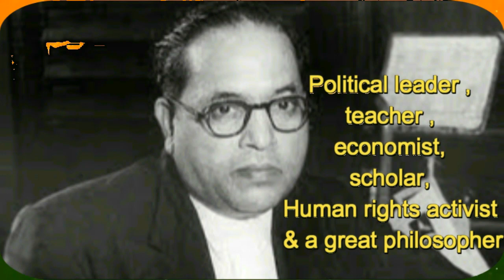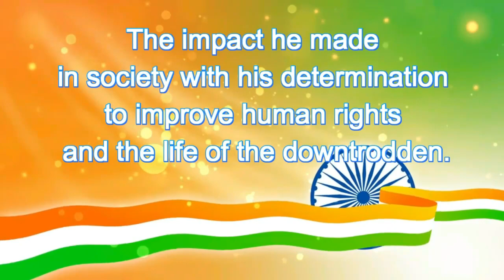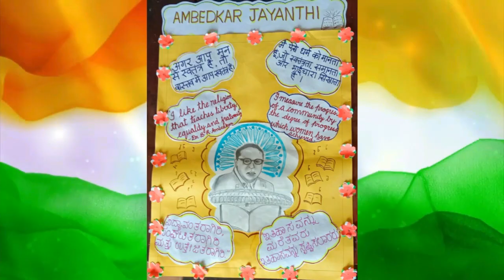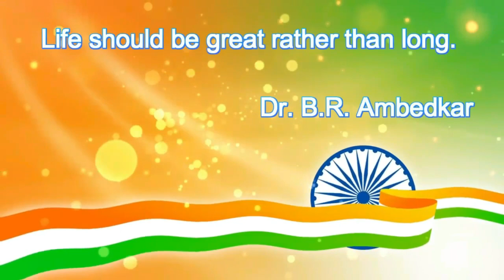DR. BHIMRAO AMBEDKAR - LEADER & ARCHITECT OF THE "CONSTITUTION OF INDIA"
भारत रत्न डॉ. बाबासाहेब अम्बेडकर को उनकी जयंती पर शत-शत नमन। समाज के वंचित वर्गों को मुख्यधारा में लाने के लिए किया गया उनका संघर्ष हर पीढ़ी के लिए एक मिसाल बना रहेगा।

Dr. Bhimrao Ambedkar, popularly known as Babasaheb Ambedkar, was a celebrated leader and the architect of the ‘Constitution of India’. He was a well-known statesman who fought for the rights of the Dalits and other socially backward classes. St Mary's presents short documentary of the making of an iconic personality.